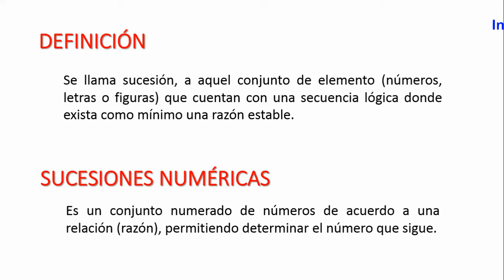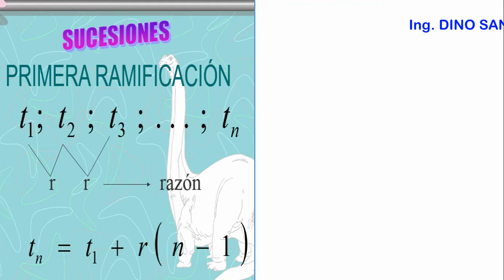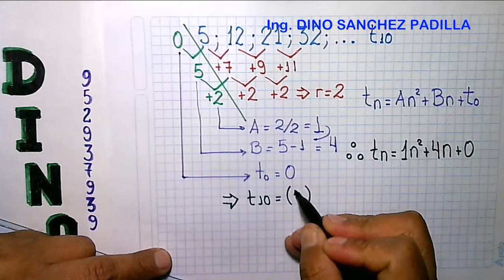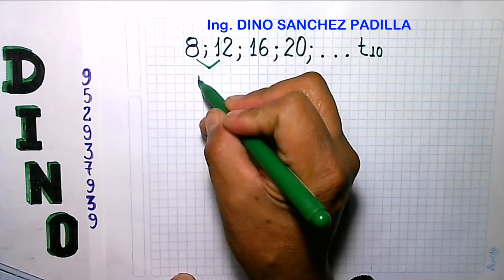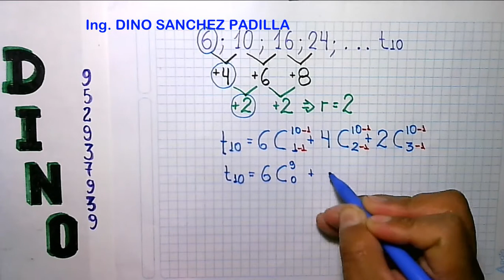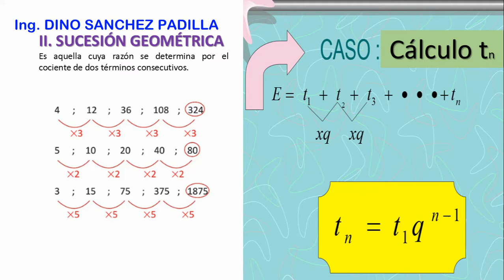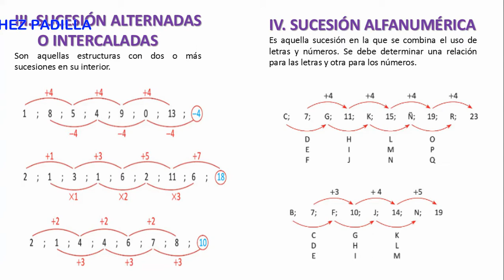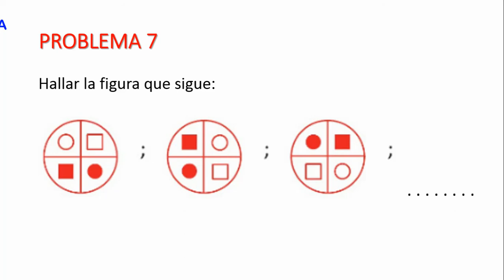TEORÍA DE SUCESIONES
PROBLEMAS